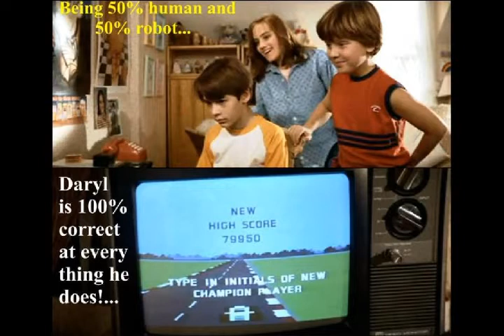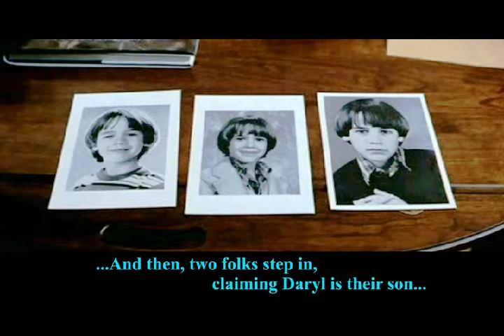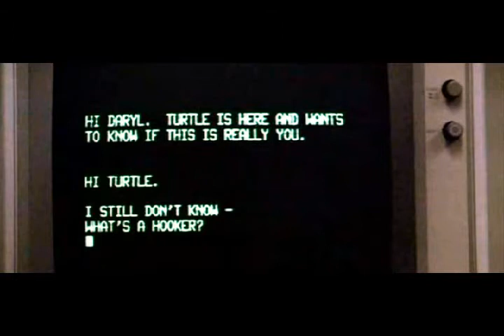D.A.R.Y.L. (1985).cgc-Part1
Plot: "Daryl" (an acronym for "Data-Analysing Robot Youth Lifeform") (Barret Oliver) is an experimental artificial intelligence, created by the government. Despite his name, he is actually not a robot, but rather a cyborg. His brain is a highly sophisticated microcomputer, but the rest of him is human, which allows him to absorb vast amounts of data via sensory input. Although Daryl is physically indistinguishable from an ordinary ten-year-old, his computer brain gives him a number of unique capabilities. These include exceptional reflexes and strength, superior multitasking capabilities, and the ability to "hack" any computer system. The D.A.R.Y.L. experiment was funded by the military, with the idea of producing a "super-soldier". One of the project's scientists has a change of heart about the experiment and frees Daryl, being killed in the process.

An elderly couple finds Daryl and takes him to an orphanage. He does not remember who he is. Though a normal boy in most aspects, Daryl begins to exhibit talents when he is placed with foster parents Joyce (Mary Beth Hurt) and Andy Richardson (Michael McKean), including uncanny skills at baseball, the ability to interface with an ATM, and with playing video games. He is also introduced to the Richardson's neighbors Howie (Steve Ryan) and Elaine Fox (Colleen Camp) along with their children Sherie (Amy Linker) and Turtle (Danny Corkill). Since he was raised in isolation, Daryl's social skills are limited. His friend Turtle, who is unusually vulgar and obnoxious even for a young boy, helps him develop them.

However, just as the Richardsons have begun bonding with Daryl, their happiness is shattered when the government takes Daryl back to the facility where he was created. Once there, his memory is restored and he is debriefed on what he learned during his time outside. Notable moments include his decision to strike out while at bat, because "under certain conditions [while relating with others], error was more efficient than maximum performance", and his preference for chocolate over vanilla ice cream. Because Daryl has revealed a capacity for human emotions (including fear), the D.A.R.Y.L. experiment is considered a failure by the military and the decision is made that it be "terminated". Dr. Stewart (Josef Sommer), Daryl's designers, decides to free Daryl so he can return to the Richardsons. Despite help from Dr. Lamb (Kathryn Walker), who was skeptical about Daryl's humanity, they do not get away cleanly. When asked by the military to justify her complicity, Dr. Lamb offers a reformulation of the Turing test: "General, a machine becomes human ... when you can't tell the difference anymore.", meaning she is no longer certain that Daryl is not human.

Daryl and Dr. Stewart escape a number of pursuers, due to Daryl's driving skills acquired when playing the Pole Position video game and watching a stunt driver on television. However, when passing through a police roadblock, Dr. Stewart is shot. With his dying words, he assures Daryl that he is a real person. Continuing his escape, Daryl infiltrates a nearby military airbase and steals an SR-71 Blackbird to return to the Richardsons. In flight, he contacts his friend Turtle to arrange a meeting point. After being warned that the plane will be blown up by the US Air Force with a self-destruct mechanism, Daryl ejects at the last moment, faking his own destruction. He is knocked unconscious and falls into a lake, where he drowns and shows no sign of life.

His friend Turtle and his sister Sherie arrive just in time to see Daryl floating face down in the water. Turtle rescues Daryl while Sherie flags down a passing car. After Daryl is taken to a hospital and announced deceased, Dr. Lamb finds him and reactivates his electronic brain, restoring him to life. Recognised as officially deceased by the military, Daryl is free to return to his foster family, and he reunites with the Richardsons and the Foxes.